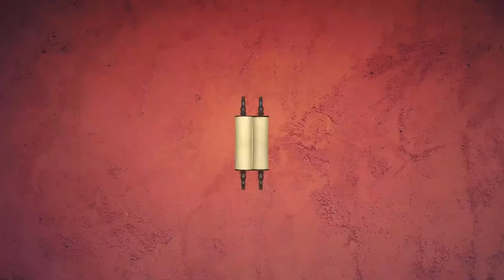🗺 Матот - Масэй 5781. География | Недельная глава с равом Альтшулем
Доброго времени суток, дорогие дамы и господа! Сегодня, как обычно, мы будем говорить о нашей недельной главе - о двух главах, Матот и Масэй, которые заканчивают книгу Бемидбар.

Мы потихоньку начинаем подводить итоги - более популярно мы будем делать это в следующей книге, но в последней главе Масэй ("Переезды") мы подводим географический итог. В ней перечисляется скрупулезно 42 объекта с географическими названиями, где, откуда и куда мы ходили. Почему это так важно?